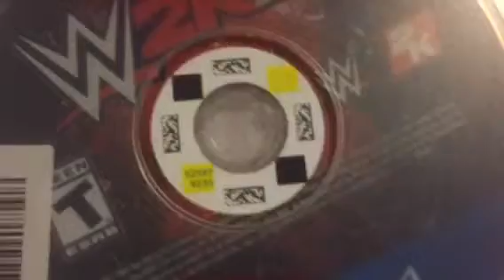wwe 2k16 redbox rentals